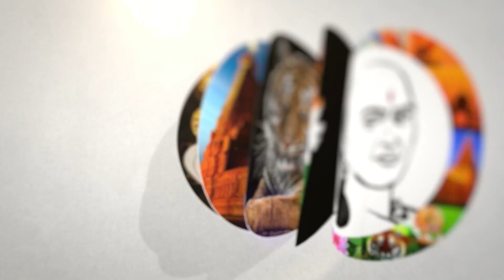தேடப்படும் ஒற்றை நபர் திருப்பூரில் NIA அதிரடி | Tirupur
சாணக்யா!